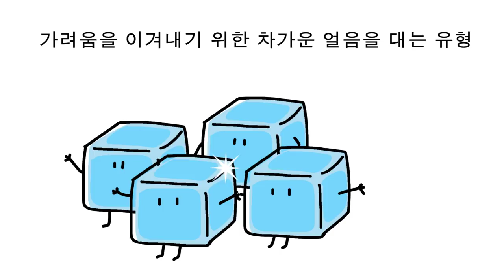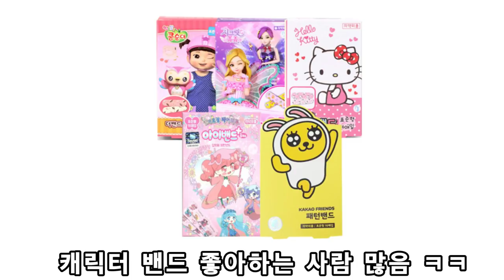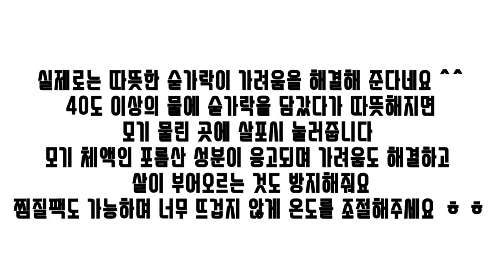모기 물렸을때 공감 유형 영상툰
모기 물렸을때
공감툰
영상툰

아재는 반모 안해요
아재는 맞구독 안해요
아재는 비교 싫어해요 (누구님 비슷한듯,누구님은 이렇게하던데)